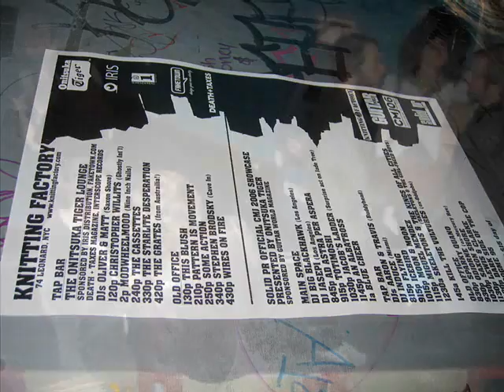CMJ at NYC Buddyhead, The Cassettes, CX KidroNik, and so on